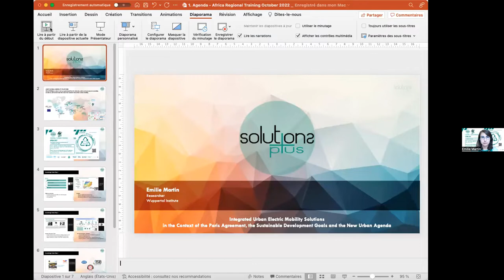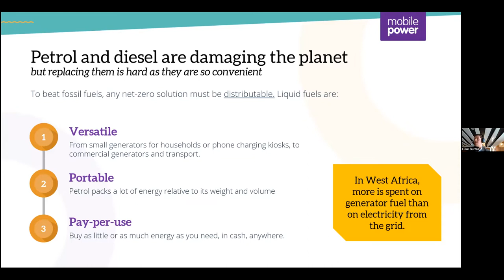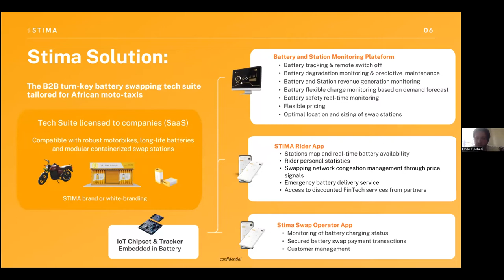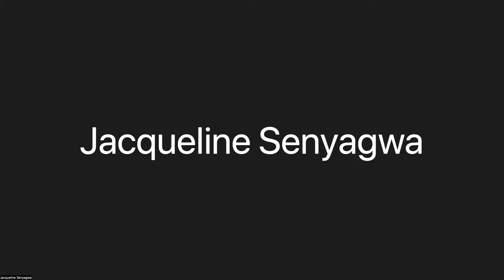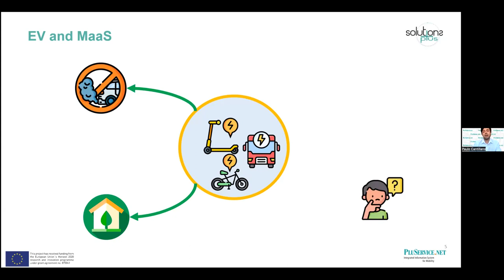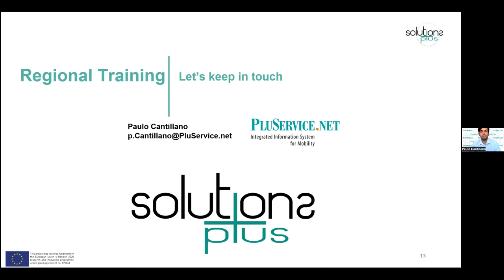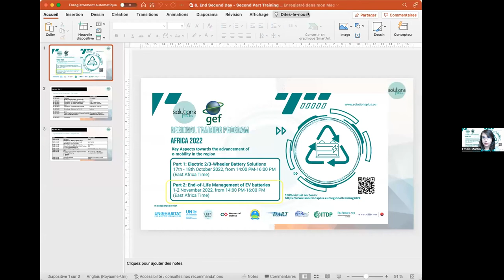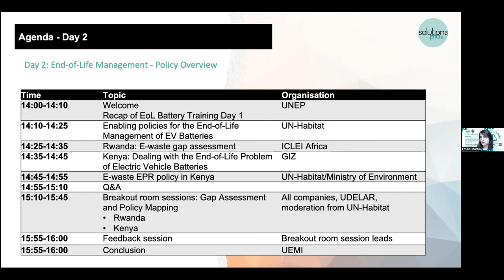Africa Training DAY 2